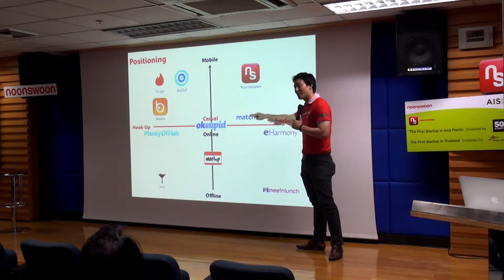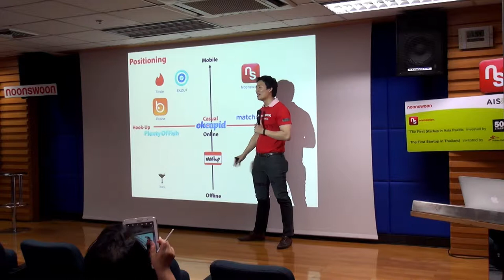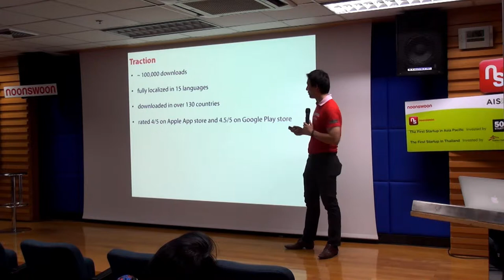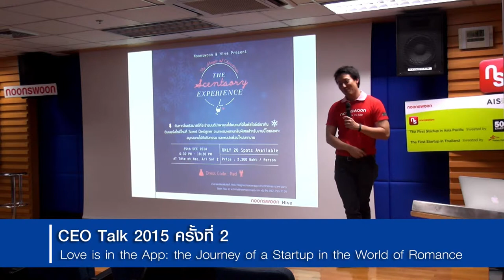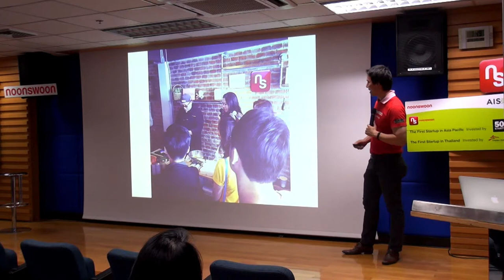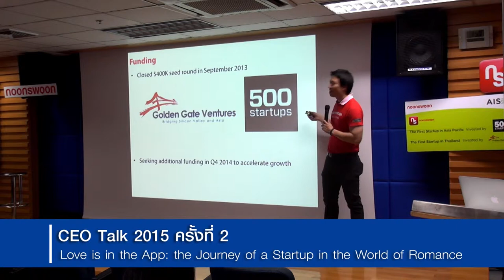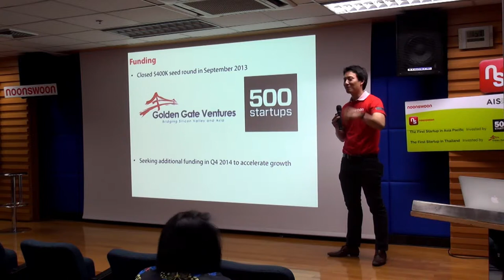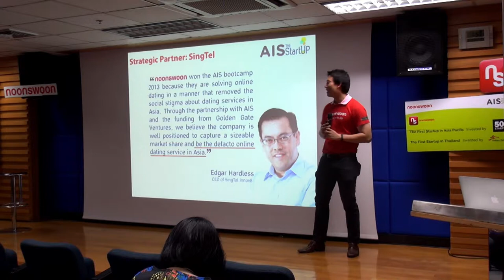CEO Talk ตอน Love is in the App: the Journey of a Startup in the World of Romance (2/6)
CEO Talk ตอน “Love is in the App: the Journey of a Startup in the World of Romance” โดย คุณกวิน อัศวานันท์ กรรมการผู้จัดการ บริษัท นูนสวูน จำกัด (Noonswoon Co., Ltd.) วันศุกร์ที่ 6 กุมภาพันธ์ 2558  ณ ห้อง 110 ชั้น 1 อาคารสำนักงานกลาง อุทยานวิทยาศาสตร์ประเทศไทย